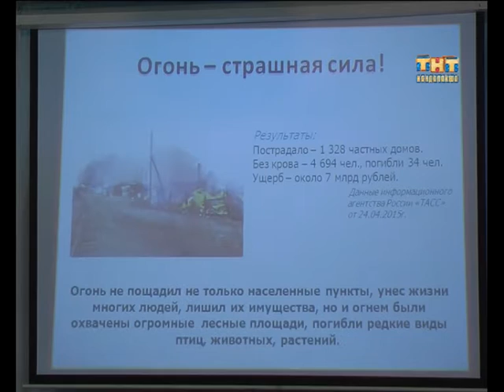Все профессии нужны, все профессии важны! 26.06.2015